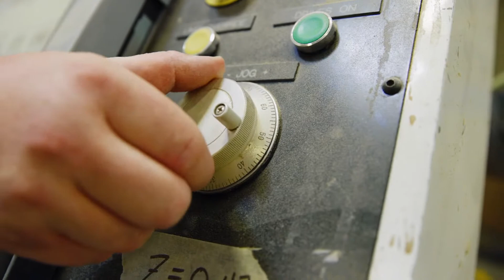3form Smart Design for a Better World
3form does radical things with form, texture, and light so creators can realize their dreams in a way that’s ethical and sustainable for the planet we love. 3form works with a global community of artists and makers to teach and inspire them with new ways of thinking about materials and design. At 3form's headquarters in Utah, they push these ideas even further to develop them into solutions that are refined answers to a single question: What if?